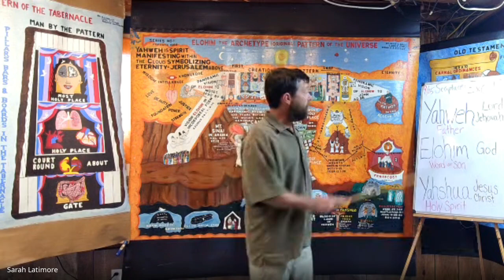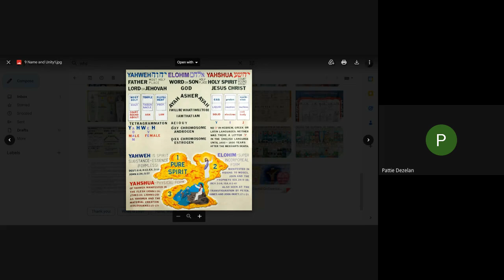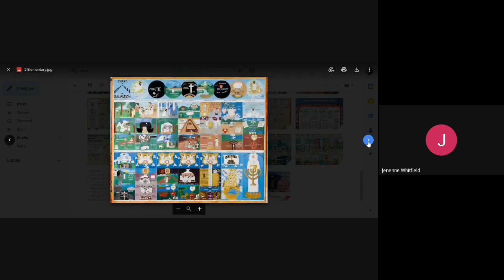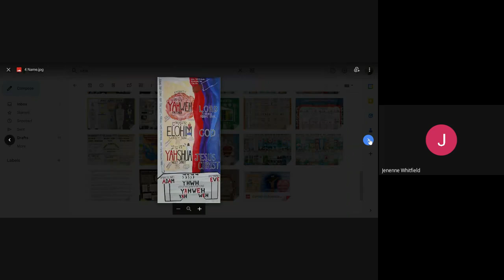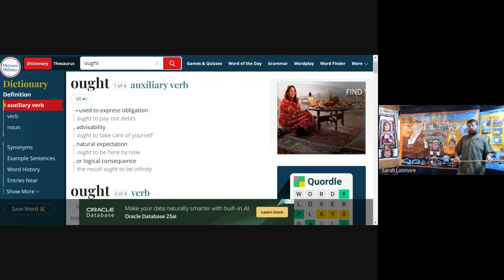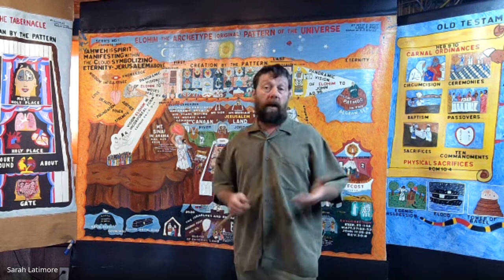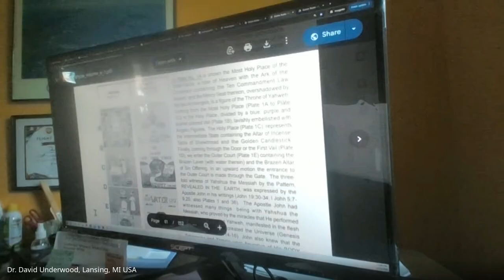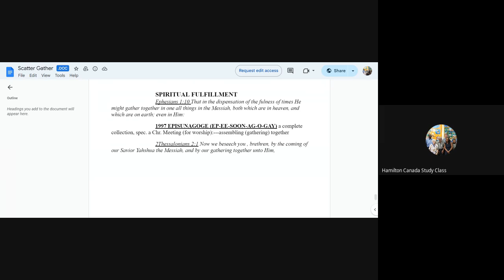Scattered then Gathered in Yahshua - September 15, 2924: Hamilton Class Blend of in person & online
Scripture: Exodus 17th Chapter
Moderator: Nick L - Perrysburg, NY
Prayer: Ben L - Perrysburg, NY
Song: Darryl and Cathy H - Bradford, PA
Scripture reading: Pattie D - Delmont, PA
1st Speaker: Patrice W - Detroit, MI
2nd Speaker: Sybil L - The Bahamas
3rd Speaker: Jenenne W - Baltimore, MD
4th Speaker: Nick L - Perrysburg, NY
5th Speaker: David U - Lansing, MI